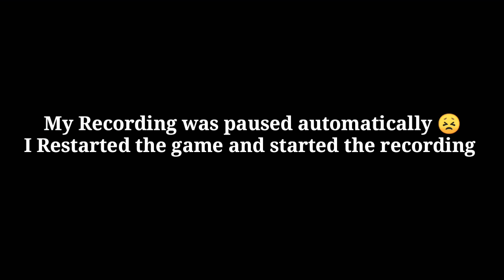Can we play on this phone ??? PART - 2 | CLASSIC HIGHLIGHTS ft. MICK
Hey Friends
Welcome to TeaM LORDX Gaming.
These are the Classic Highlights of LORD Mick. He plays on low end phone with 20 FPS.
Keep Supporting 🙏🏻

Phone Specs :-
Device - Vivo Y83 Pro
4gb Ram
64 gb

Setup -
 4 finger claw (no gyro)